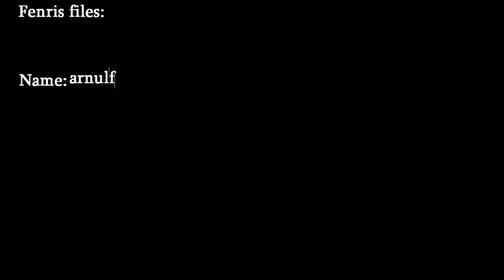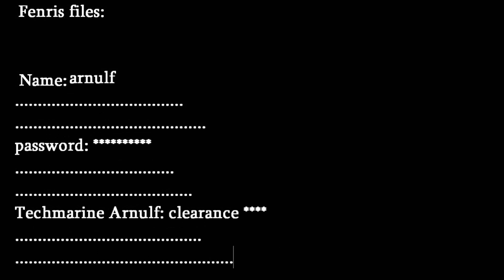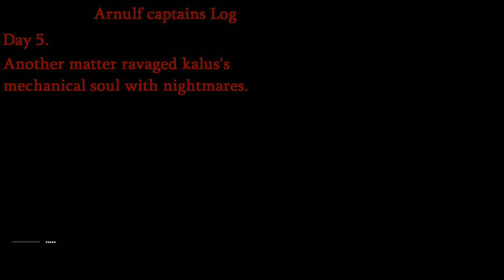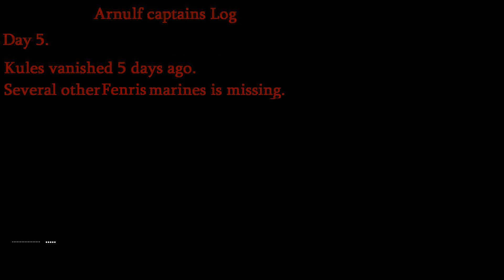Dawn Of war 2 - Jungle horror 3 of 4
This is more like a storyboard prototype thingy. Very fast put together.

Dawn Of war 2 - Jungle horror 3 0f 4